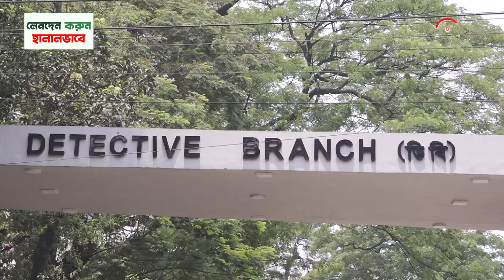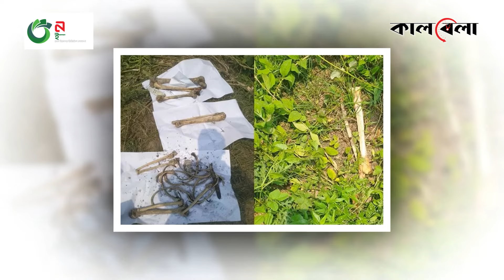এমপি আনার হ'ত্যার নতুন সূত্র খুঁজে পেয়েছে ডিবি | DB | MP Anar | Kalbela